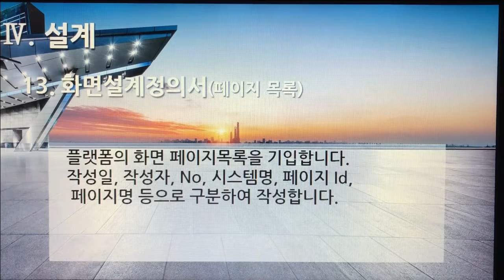[촬영] 3부. 플랫폼 개발구축(Build Platform Development) - 설계(Design) 13. 화면설계정의서(페이지 목록)